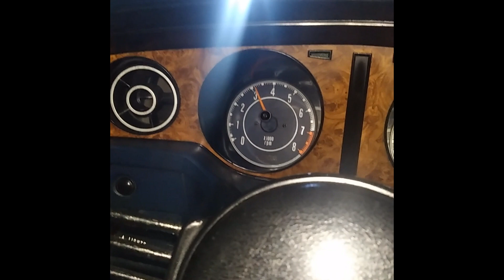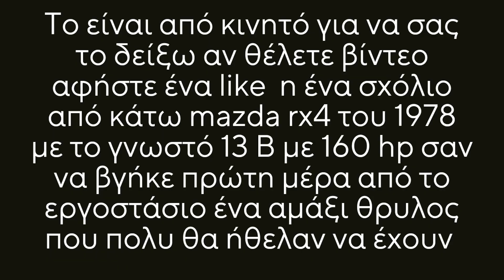Συλλεκτικό Mazda rx4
Μοναδικό και πανέμορφο το αυτοκίνητο που πολυ θα ήθελαν να έχουν μικροί και μεγάλοι οι μεγάλοι για να θυμούνται και η μικροί για να μαθαίνουν

Discription
Γεια σας καλός ήρθατε στο κανάλι μου Το κανάλι αυτό είναι ένα motovlog κανάλι .Γεια όποιον δεν ξέρει τι είναι αυτό μπορεί να δει κάποια βίντεο μου.Εχω μεγάλη αγάπη για της μηχανές και τα αυτοκίνητα.Στο κανάλι αυτό θα υπάρχουν και κάποια hοw to δηλαδή θα φτιάχνουμε κάποια πράγματα όλοι μαζί σαν παρέα